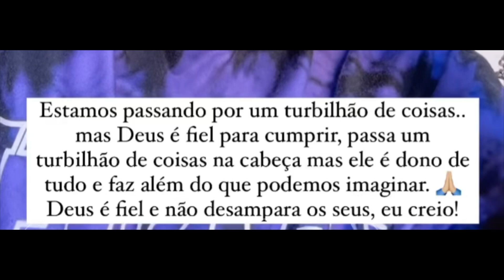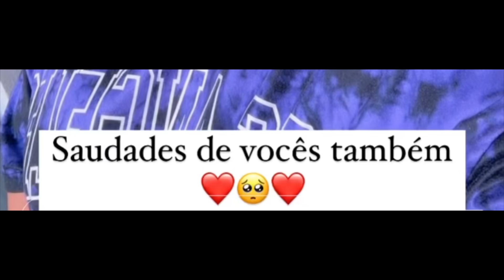🔥GIRO DO BABADO🔥EITA OUTRA DENTRO DE CASA!!!A FESTA DOS CUPINS!!!MAIS UMA IRRESPONSABILIDAD£!!!💣